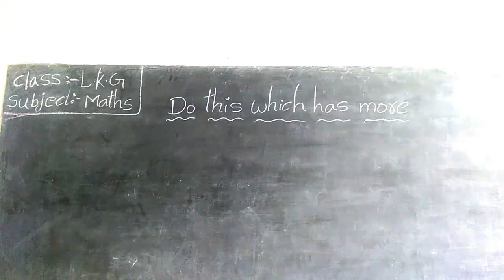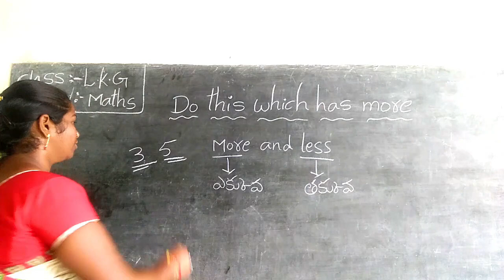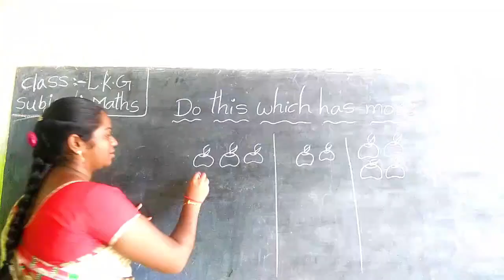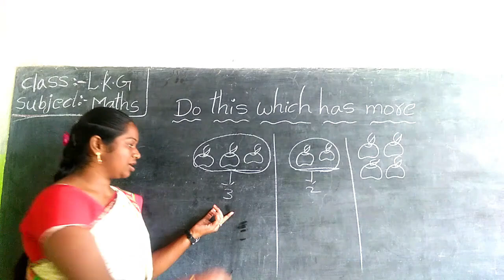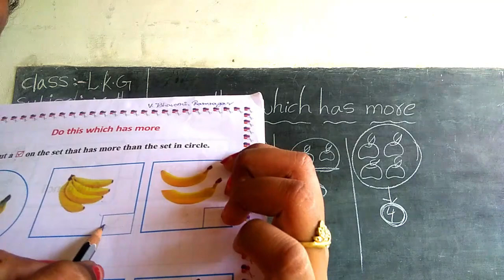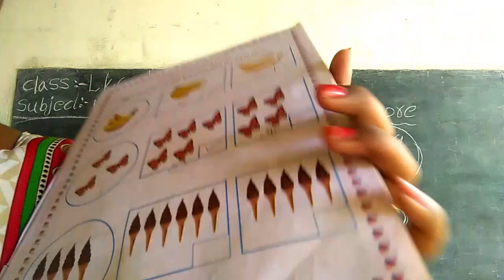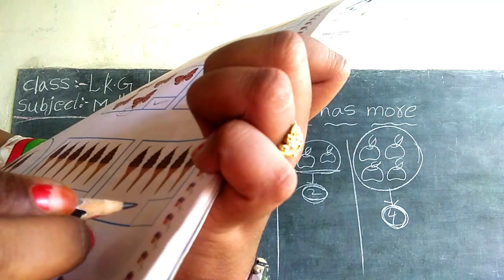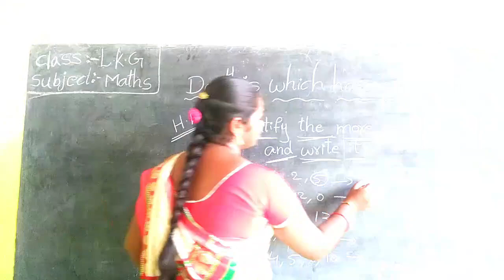L K G Maths Part 4